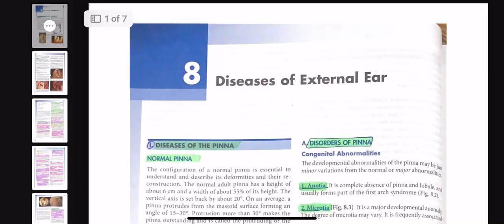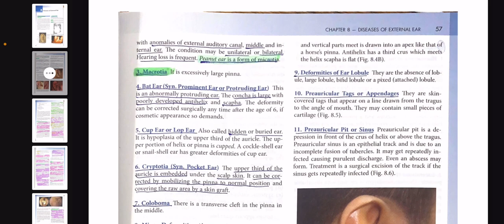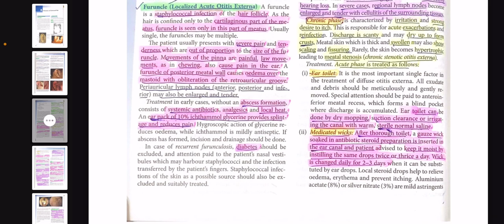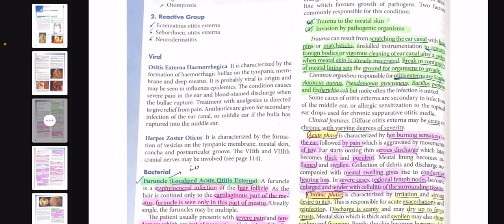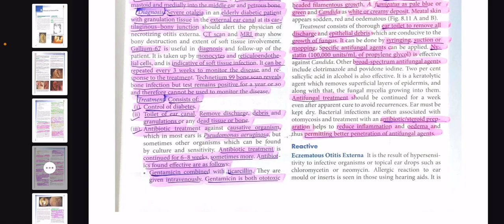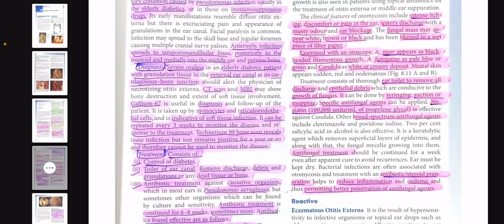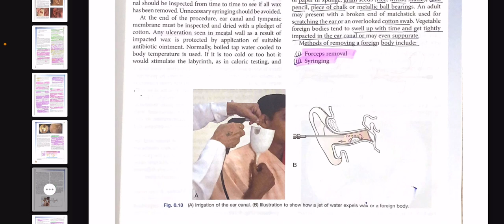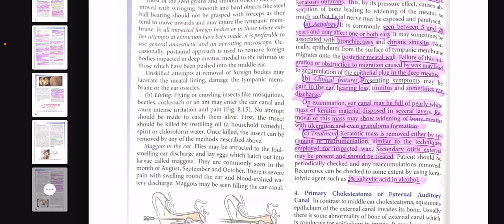Chapter#8(Disease of external ear)